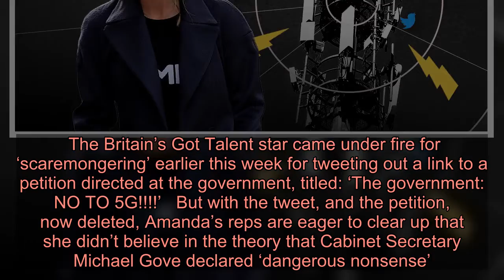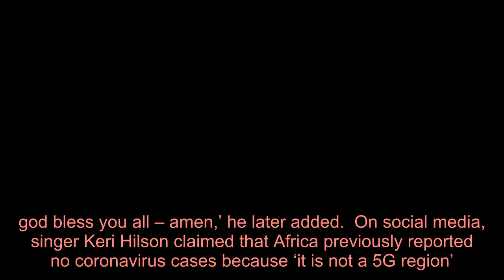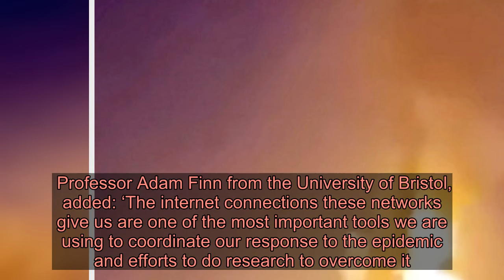Amanda Holden ‘accidentally tweeted 5G petition link’ after conspiracy theorists connect it to coron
Amanda Holden tweeted a link to a petition to try and ban 5G in the UK by accident after conspiracy theorists who believe it’s connected it to coronavirus reached out to her, new reports claim.  The Britain’s Got Talent star came under fire for ‘scaremongering’ earlier this week for tweeting out a link to a petition directed at the government, titled: ‘The government: NO TO 5G!’  But with the tweet, and the petition, now deleted, Amanda’s reps are eager to clear up that she didn’t believe in the theory that Cabinet Secretary Michael Gove declared ‘dangerous nonsense’.  According to The Guardian: ‘Amanda was sadly emailed a petition suggesting 5G is linked to coronavirus, did not know she’d accidentally tweeted a link to it, and does not believe in 5G conspiracies.’  Metro.co.uk has contacted reps for further comment.  Read the latest updates: Coronavirus news live  A number of famous faces have spoken out declaring they believe the conspiracy, including Blue’s Lee Ryan, who stated the UK was ‘being indoctrinated to be dependent and subservient to the system’.  ‘Funny how they don’t mention 5g…and I’m not going to apologise for my religious beliefs…. god bless you all – amen,’ he later added.  On social media, singer Keri Hilson claimed that Africa previously reported no coronavirus cases because ‘it is not a 5G region’.  Calum Best also joined in saying that he was ‘saying no to 5G’ in an Instagram post.  There is currently no official evidence connecting 5G to the spread of coronavirus, but a telephone mast in the West Midlands was set alight earlier this week by those who believe it to be true.  Experts have also slammed the theory, stating it to be baseless, with viruses and their connection to electromagnetic waves to be like ‘chalk and cheese’.  Professor Adam Finn from the University of Bristol, added: ‘The internet connections these networks give us are one of the most important tools we are using to coordinate our response to the epidemic and efforts to do research to overcome it.  ‘Damaging phone masts is like knocking holes in your lifeboats while your ship sinks.’ Got A Story? If you’ve got a celebrity story, video or pictures get in touch with the Metro.co.uk entertainment team by emailing us calling 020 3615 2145 or by visiting our Submit Stuff page – we’d love to hear from you.    MORE: Inside Amanda Holden’s Surrey haven where she’s self-isolating and hosting her radio show